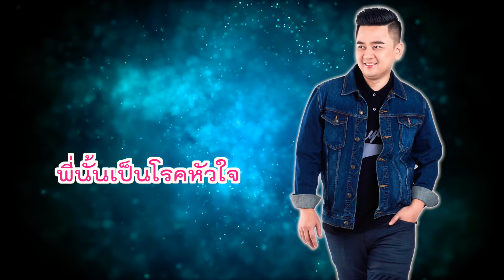ผัว 2018 เอ ไมเนอร์ สหเพชร【OFFICIAL LYRICS MV】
เพลง   ผัว 2018
ศิลปิน..เอ ไมเน่อร์ สหเพชร
คำร้อง/ทำนอง..แก้วฟ้า สหเพชร
เรียบเรียง..มาร์ค ใบเตย

ผู้ชายอย่างพี่ นั้นมี ของดีก็รู้
ไม่อยากเจ้าชู้ เปลี่ยนคู่ ให้หนูตามจิก
บางทีน้องเมีย คลอเคลีย ต้องคอยหลบหลีก
บางครั้ง ไม่อยากจะคลิก ยอมรับ ว่าหลีกไม่ทัน

อย่าด่าว่าผัว ว่าพี่ทำตัว ร้าย ๆ
ซื่อ ๆ ใส ๆ น่ารัก จะตายเลยนั่น
ที่มีหลายเมีย พี่เอง ก็เพลียเหมือนกัน
อย่าด่า ให้พี่เสียขวัญ พี่นั้น เป็นโรคหัวใจ

ตายโลด..บ่กู เมียรู้คงนอยด์
โดนฟาดท้ายทอย ไผซอยบ่ได้
สากเธอ(สากกะเบือ)บินมา น้ำตาตกใน
จุดจบผู้ชาย ใจง่ายอย่างฉัน

ไผอยู่ทีมผัว ไลค์รัว ให้ทีนะจ๊ะ
เห็นใจเถิดนะ เธอจ๋า(เมียจ๋า) ให้พี่กลับ(เข้า)บ้าน
ถึงมีหลายเมีย พี่เคลีย ลงตัวทุกวัน
ยกเจ้า เป็นหนึ่งเท่านั้น เมียนัมเบอร์วัน สองพันสิบแปด